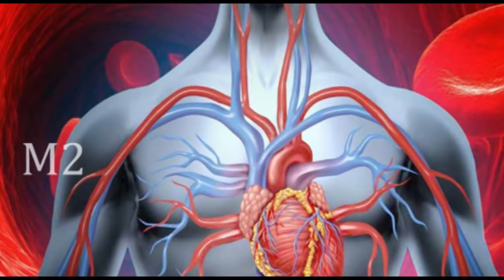ತುಂಬೆ: ಇದು ಅದ್ಭುತ ಔಷಧಗಳ ಆಗರ..! Medicinal benefits of Leucas - Tumabe herb / M2